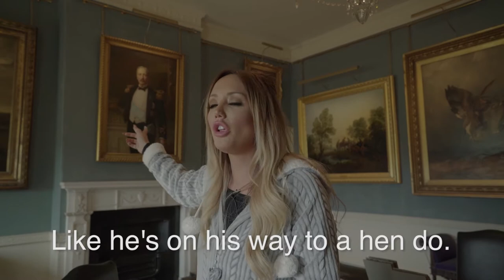Charlotte Crosby Kenwood House